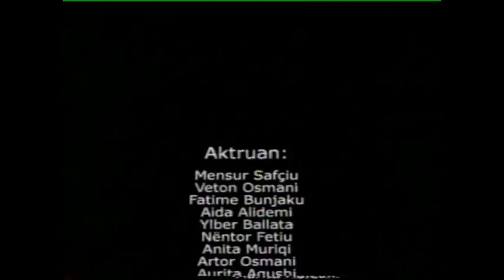Gjyste Vulaj - Kulshedra e Vjeter